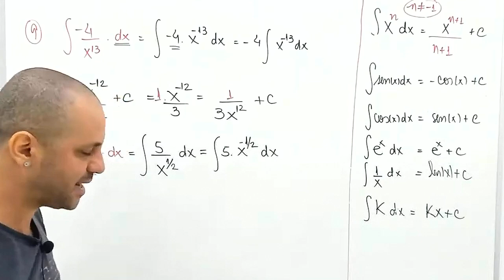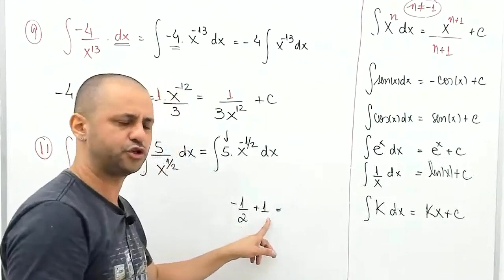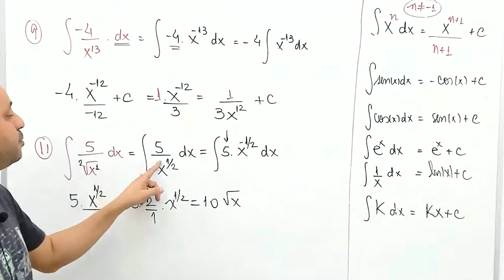Integral Indefinida (exercício resolvido)